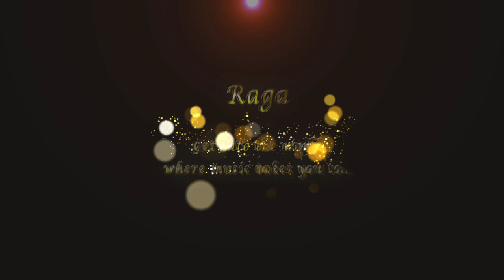Ad film Concept || RAGA || A music player II Tripod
🔴For your personal service and customize work in all kinds of work kindly contact in